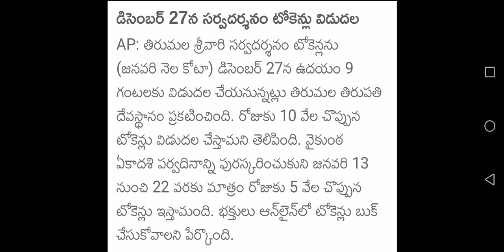TTD TICKETS AVAILABLE 2021DECEMBER |TTD AVAILABLE JANUARY 2022|Tilrumala tirupati devastanam tickets